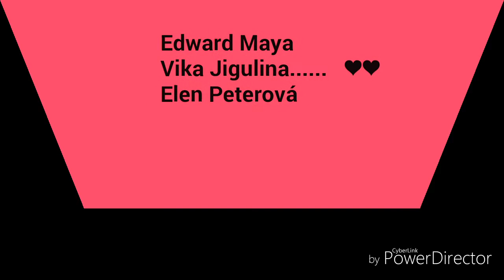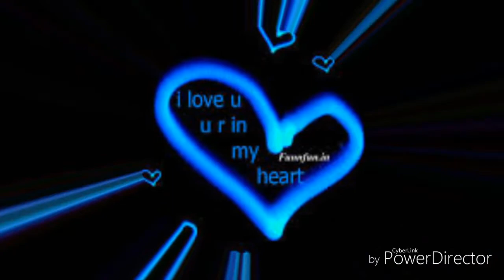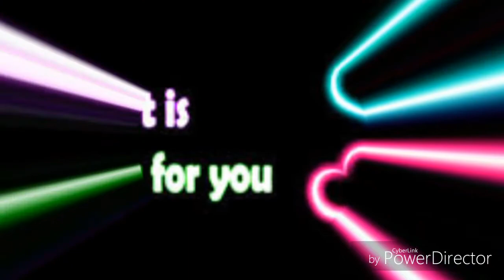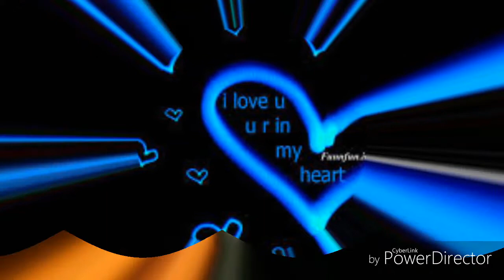Elen " Edward Maya " - " Vika Jigulina " ..... Love❤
Vika Jigulina